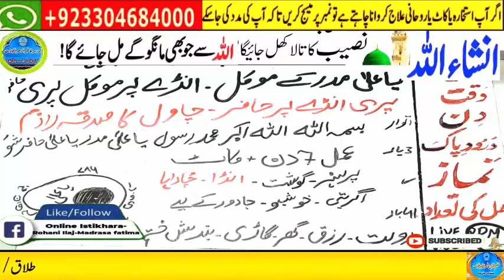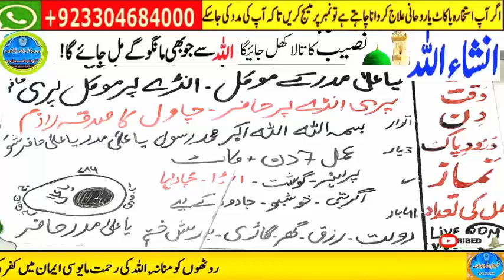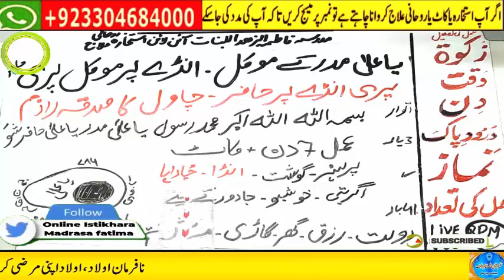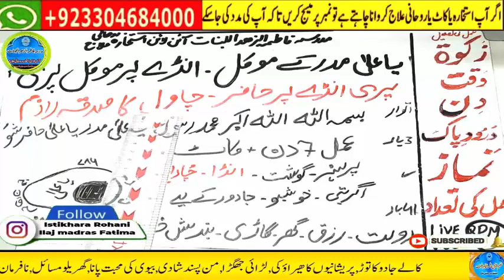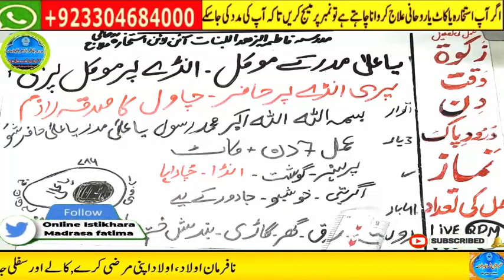wazifa for hajat | powerful wazifa | wazifa for any hajat | har hajat pori hone ka wazifa #